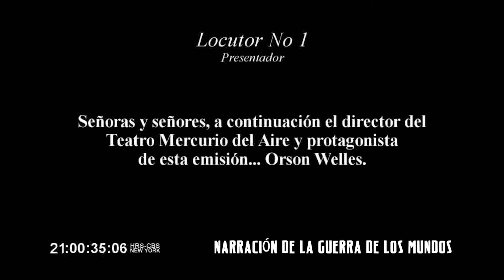Mank (analizando y explorando datos de Orson Welles) I Netflix 🎬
¡Que onda!
Sean bienvenidos a La cinta de Nef🎞

Estoy muy emocionado por compartirles este nuevo proyecto, con el motivo de seguir aprendiendo y compartiendo con ustedes mi pasión hacia el cine 🎥🎬 hablando de los diferentes elementos que lo conforman: simbología, desarrollo de personajes, análisis de historias, además de realizar críticas y recomendaciones de películas, series y uno que otro anime.🧐

"Mank" 🎬 es una historia que nos narra acerca del proceso de escritura del legendario guión de Ciudadano Kane, que para muchos críticos es de las mejores películas de la historia 🎞️🎥

Sin embargo, la narrativa de la primera, puede ser algo tediosa y confusa para algunos 😶 debido a las distintas personalidades y eventos de esa época.

Por eso en el video de hoy, te cuento un poco acerca de la historia detrás de Mank y un pequeño análisis 🙌🏼😉